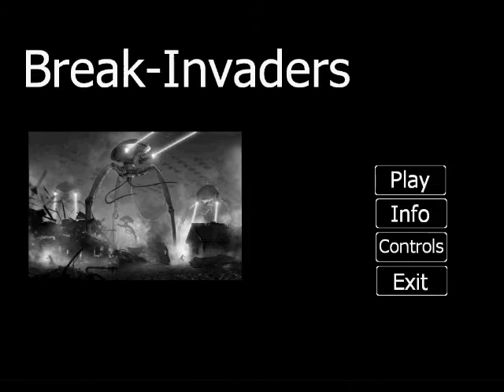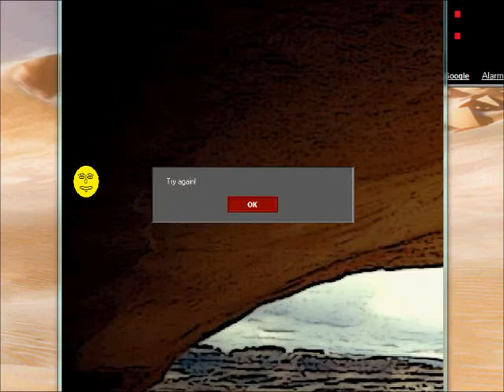[CGC '11] Groep G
(Video in Dutch.)

Ik speel CGC inzendingen 105, 004, 145, 109, 050 en 014;
met o.a. Cloud Wars en Ballbreaker.

Ik heb geen van deze spellen gemaakt. Als er iets mis is gegaan met uw naam, of de naam van uw spel, laat het mij vooral even weten door me een berichtje te sturen.